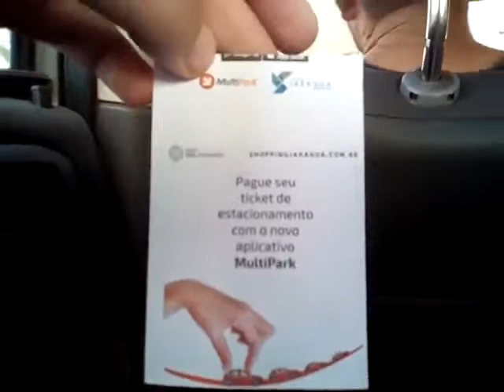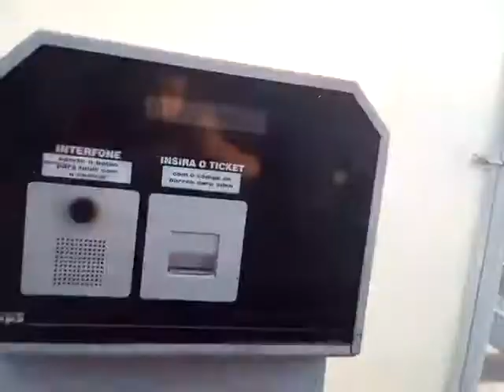Como Colocar o Ticket Estacionamento Tivoli Shopping (17/11/2018)